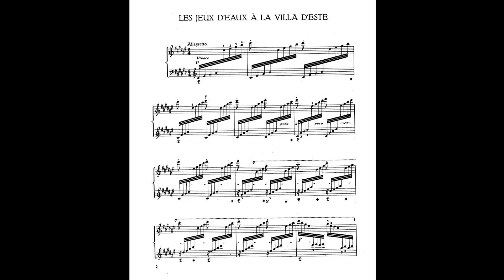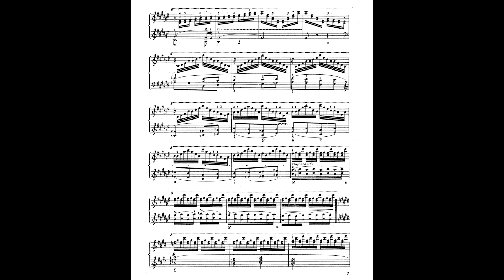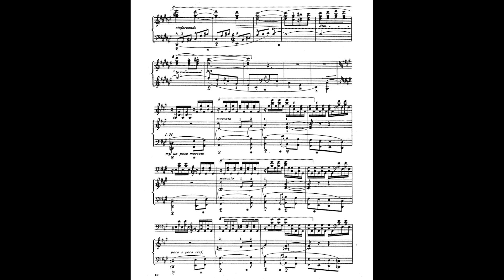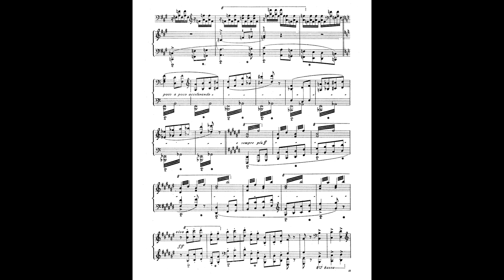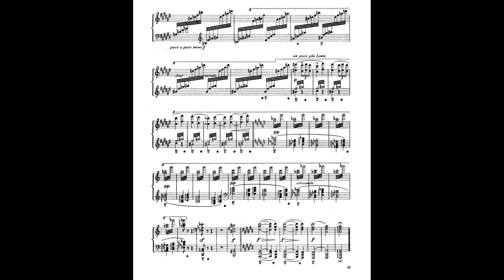Liszt: Années de pèlerinage: 3ème année, S. 163 -4. Les jeux d'eau à la Villa d'Este (Grimaud)